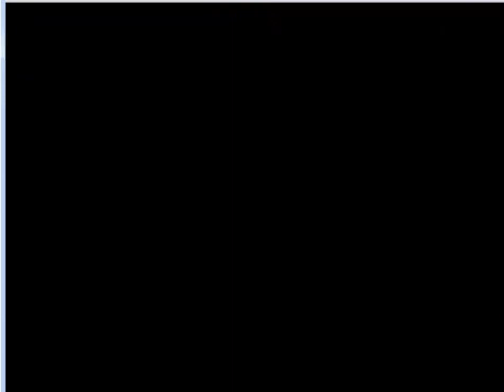UMK3 шаман metalistka VS TheDragonLive